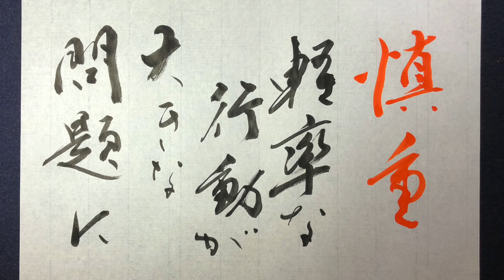【藝術書家 佐近渓雪 墨の世界 今日の言霊】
今日の言霊

【慎重】
軽率な行動が大きな問題に

　　　　　Sakonn keisetu

参考音源